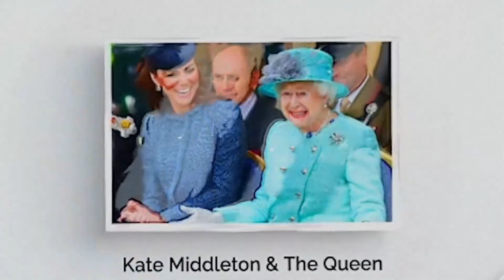MEGHAN , THE HAMPTONS & MONEY- NOT GOING TO PLAN… LATEST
I will not disappoint you when today I will clarify the complicated relationship between Meghan, the Hamptons, and money. What do you think about mentioning these 3 factors? I believe everyone has their own answer.

00:00 Intro
00:08 Relationship between Meghan, the Hamptons, and money
01:14 Meghan is vacationing in the Hamptons
07:39 Meghan at a Hamptons VIP event
10:12 Outtro